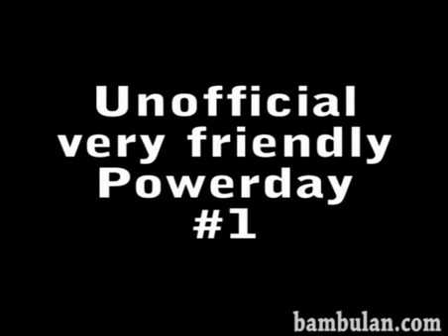2007 end of the aircooled season Das drag day 5 bambulan.com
DAS Drag Day #5 2007 in Bitburg and Powerday in Switzerland